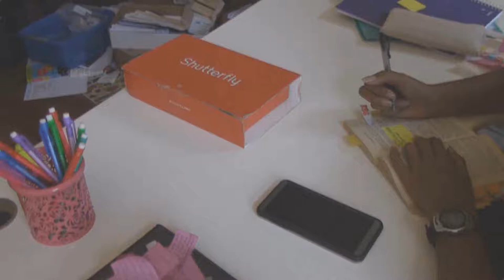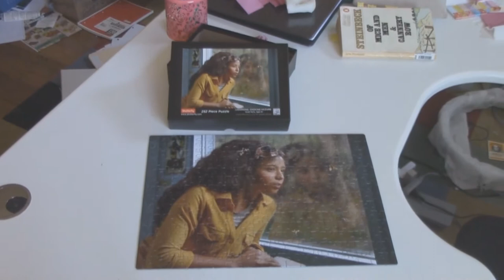Shutterfly Photo Puzzle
Link to Custom Photo Puzzles on Amazon